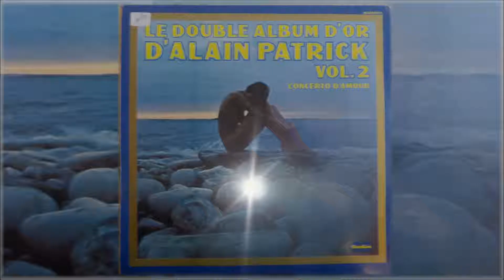" NILS HOLGERSSON" - Gaston Schaefer / Gérard Gray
Arrangement : Alain Morisod ?

Extrait du double LP "Le double Album d'Or d'Alain Patrick"

 Volume Deux  (CARABINE 1975)

Source numérique remastérisée  (fin de plage vinyle trop usée)